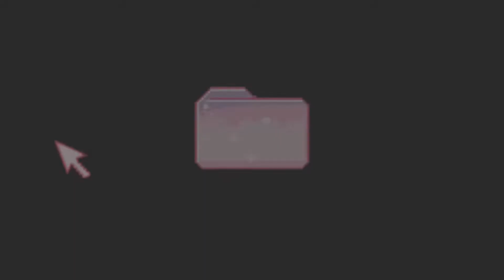【Dancer Interview】ラブ＆ベリー/JAZZFUNK BOX出演GUEST DANCE TEAM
【JAZZFUNK BOX開催記念special interview】GUEST：ラブ＆ベリー

2022年11月19日 @HARLEM
JAZZFUNK BOX  supported byビジョトダンス
開催を記念してインタビューを行った。

5組目は高いスキル、振付能力、ファッションセンスを兼ね備えたASUKA、KOTA2人からなるラブ＆ベリー！

✴︎インタビュー内容✴︎
00:09 自己紹介
00:15 JAZZFUNKと出会ったきっかけ
01:32 JAZZFUNKの魅力
02:20 お互いの意外な一面
03:04 振付や作品を作る時に意識していること
04:15 ダンサーとして活躍するための秘訣
05:17 今後挑戦していきたいこと
05:58 今回のJAZZFUNK BOXに向けて一言

ダンサーを発掘・発信・発見し、
スターダムに押し上げるメディア
『ビジョトダンス』